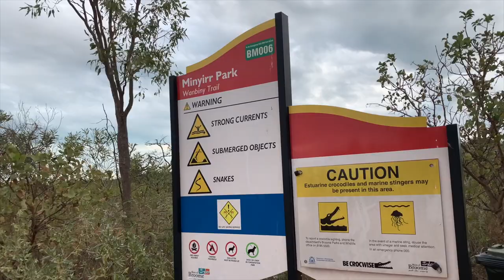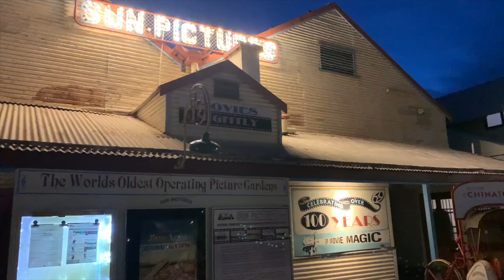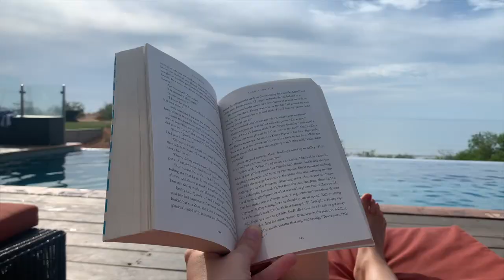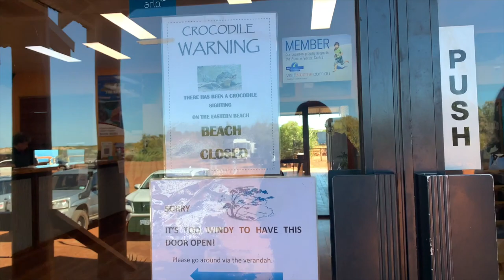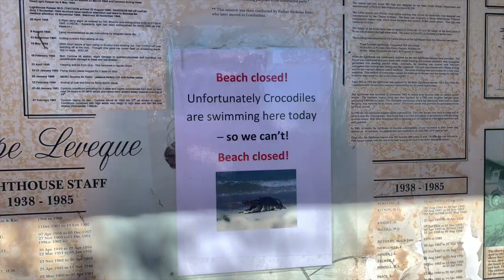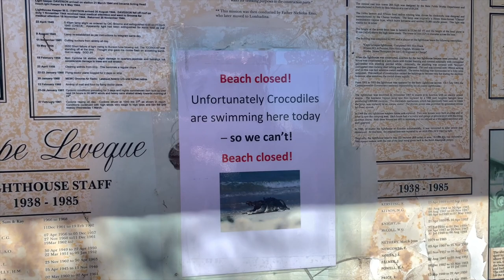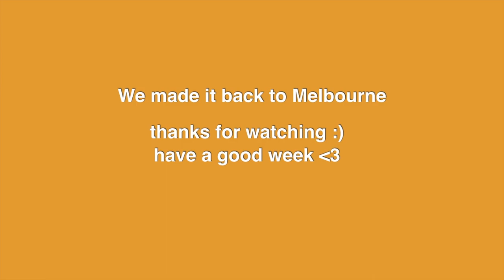Broome travel vlog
Hey Guys
Hope you enjoy the travel vlog from our family trip around Broome WA. We had the best time :)

thank you for the support xx